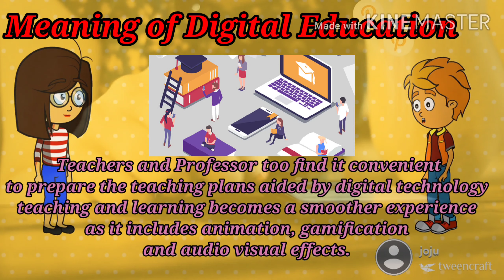6 October 2020